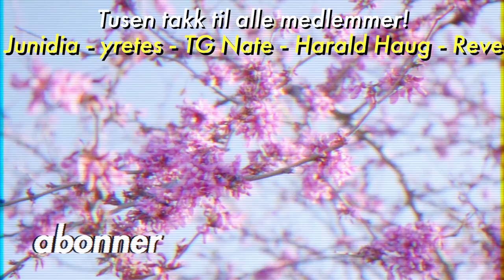Reagerer på «Første Date»...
Ny sesong av Første Date er her, og det blir øøøøøørlite kleint...
La oss se om noen finner kjærligheten! :D

🎈 Ikke glem stream hver mandag og torsdag 20:00!

Ofte stilte spørsmål:
23, men jeg liker ikke voksenbrus.
🏫 - Studerer/jobber du?
Adobe Photoshop.